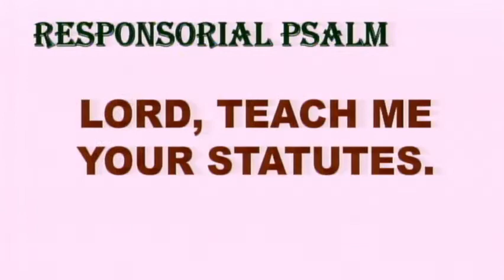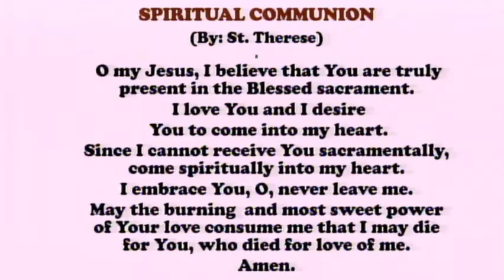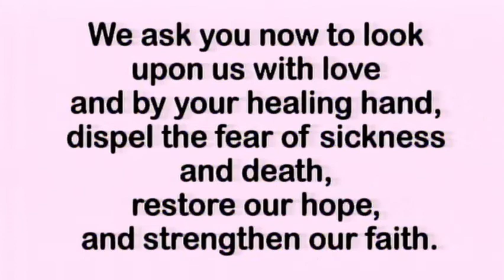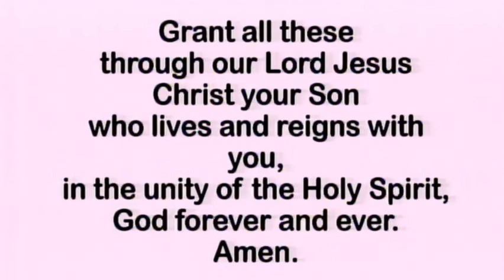Daily Mass at the Carmelite Monastery, Bacolod City: August 1, 2022 - 6:30 A.M.